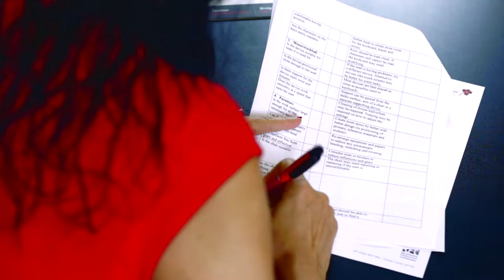Taunton Somerset video production company, call 01823 617846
This video is just one of a series of videos on the subject around people, events, places or just things around Taunton or Somerset, Bristol or Bath, UK, produced by Video Production ONE

Make sure not to miss a single video from us!